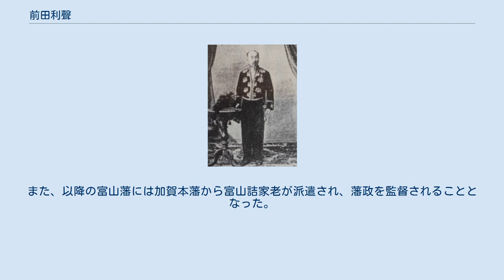前田利聲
前田 利聲（まえだ としかた）は、越中富山藩の第12代藩主。
 天保6年（1835年）2月17日、第10代藩主・前田利保の七男として江戸で生まれる。
嘉永6年（1853年）12月19日、同母兄で第11代藩主の利友の養子となり、12月20日に兄が死去したため、嘉永7年（1854年）2月12日に家督を継ぐ。
 藩政においては文武を奨励し、植桑の奨励や織物機械技術の導入、人材の刷新、新田開発など刷新的な藩政改革に着手する。
しかし安政2年（1855年）2月に富山で大火が起こり、凶作などの悪条件が重なって、藩財政はさらに困窮する。
このため、生母の毎木や江戸詰の家老・富田兵部ら江戸派と結託して金札を増発することで財政を再建しようとしたが、これがかえって金融混乱を招いた。
しかも利聲が江戸派と結託したことで父の利保ら富山派と抗争することとなり、藩内での派閥争いがかえって激化することになった。
 この派閥争いは、初めこそ利聲の方が優勢であったが、利保は本家の加賀藩主・前田斉泰と手を結んで反撃し、富田兵部を自害に追い込み、毎木は蟄居とされた。
さらに江戸派の面々も大量に処分された上、利聲自身も安政4年（1857年）3月には病気を理由に一切の政務から離れることを強制的に命じられ、藩の実権は父の利保が握ることとなった。
 安政5年2月26日（1858年4月9日）、飛越地震が発生した。
富山城下も被災し、城も石垣が崩れるなどの被害を出した。
加えて、常願寺川上流で天然ダムが発生している情報がもたらされ、城主から町民に至るまで富山城西側の呉羽丘陵での避難生活を余儀なくされた。
約2週間後、ダムが決壊し、領内に濁流が押し寄せ、広い範囲で農地が被災した。
 安政6年（1859年）8月の利保の死去後、利聲は本家の前田斉泰の命令で、斉泰の実子である利同を養子に迎えることを余儀なくされ、同年11月22日には利同に家督を譲って隠居することとなった。
また、以降の富山藩には加賀本藩から富山詰家老が派遣され、藩政を監督されることとなった。
享年70。